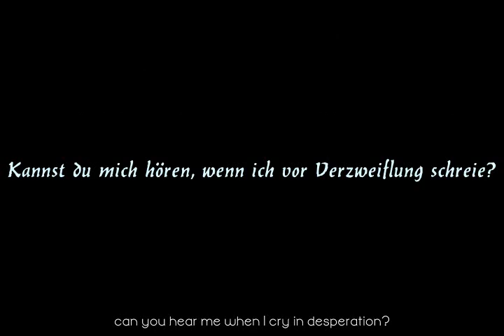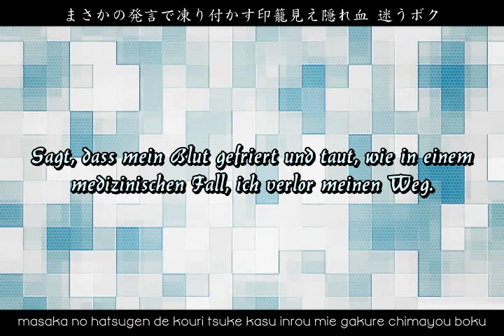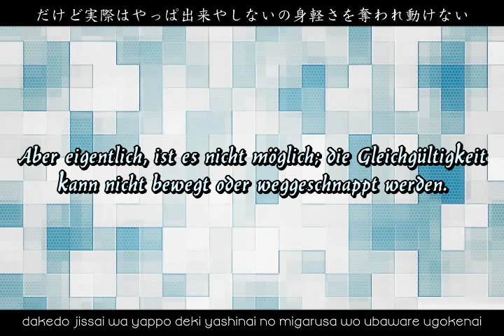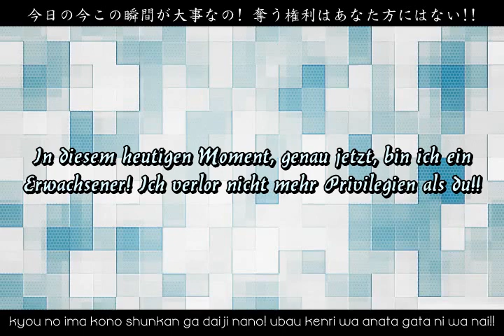One Ok Rock 「adult suit アダルトスーツ」 -german sub-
- Klicken um mehr zu erfahren! -

Member:

- Taka (森 内 寛 Moriuchi Takahiro)
Sänger
Geboren am 17. April 1988, Tokyo

- Toru ( 山下 亨 Yamashita Tōru)
Gitarre, Sänger
Geboren am 7. Dezember 1988, Osaka

- Ryota (小 浜 良 太 Kohama Ryota)
Bass
Geboren am 4. September 1989, Osaka

- Tomoya (吉 智 也 Kanki Tomoya)
Schlagzeug
Geboren am 27. Juni 1987, Hyogo

→ Aktiv seit 2005
Plattenfirma: A-Sketch

「アダルトスーツ」 - Lied 11
Album: Niche Syndrome (2010)
Arrangement: OOR & Akkin

One Ok Rock sollen nach Deutschland?

- Ich garantiere nicht für die Richtigkeit der Übersetzung (Englisch - Deutsch, Englischer Text von oneokrock-indonesia.blogspot). (･ω･)